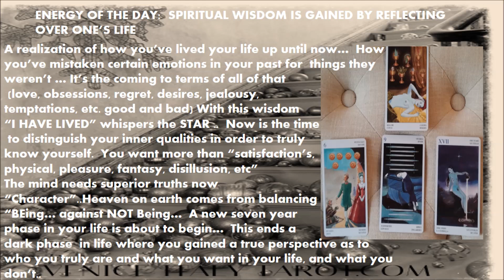MONDAY THROW by VENICEITALYTAROT - NEW 7 YEAR PERIOD OF FULFILLMENT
The STAR card represents a new 7 year phase in life...  Given you have really been taking a look at the things you've done in your past, good and not so good... Thats who we learn and grow right... Now you have a better understanding of who you are at your core, and can live from that place...  The dark phase is over and a new seven year phase is starting...    You know what your true north is (inside)... and it will guide you in this new phase...  Enjoy!! Im sure it will be delicious...